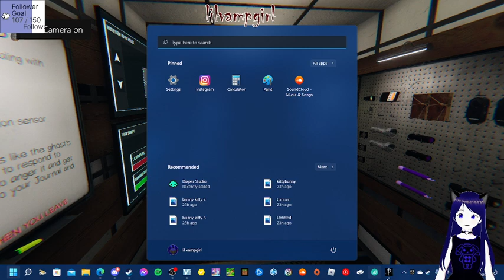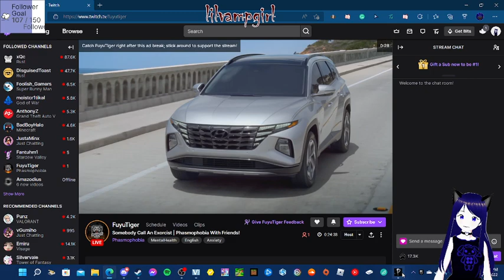Phasmo with friends, wheres my ouiji board.